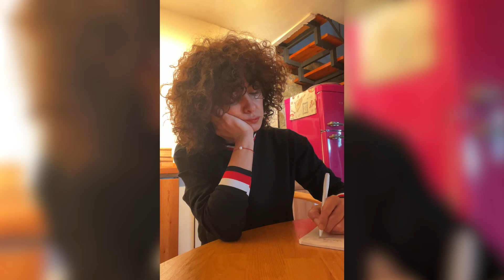İlk kitabım - KENDİMİ BULDUM : Arketiplerle Dönüşüm - İlk Kitabımı Nasıl Yazdım ?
İlk Kitabımı Nasıl Yazdım ?

İlk kitabım KENDİMİ BULDUM: Arketiplerle Dönüşüm'ü insana yardım kitabı olarak yazdım ve Haziran 2024’te sizlerle buluştu. Bir  hayalimi daha gerçekleştirmenin mutluluğunu yaşıyorum. Kitabı yazma serüvenimi ve genel olarak içeriğini benden duymak isteyenler oldu.  Bu yayında sizden gelen bu talebe cevap vermeye çalıştım. Umarım insan yaşamını kolaylaştırma niyetiyle yazdığım ilk  kitabım çok sayıda insana ulaşır ve  kahraman olma serüvenine destek olur.

Merhaba;

Kanalıma hoş geldiniz. Ben Selmin Gök. Kurumsal eğitmen, iş yaşamı ve liderlik koçuyum. Bu kanalı her çevreden insanın yaşam yolculuğuna eşlik etmek ve birbirimizi anlayabileceğimiz bir çemberde yer alarak yalnız olmadığımızı hissetmemiz ve dönüşümümüze ilham kaynağı olması için kurdum. Türkiye’de özenli, şefkatli ve yargısız bir dil kullanabilme, ilişkilere ve yaşama coşku katabilme, iş yaşamındaki profesyonellere rehberlik edebilme vizyonumun bir uzantısı olarak gördüğüm bu kanal sizinle büyüyor, paylaşım ve yorumlarınızla can buluyor. Bu nedenle hepinize teşekkür ediyorum.

Bu kanalda 3 ana kategoride yayın yapmaktayız.